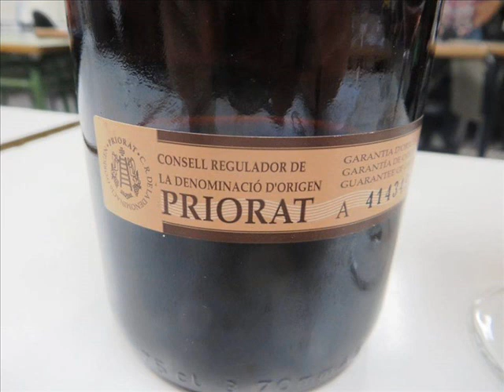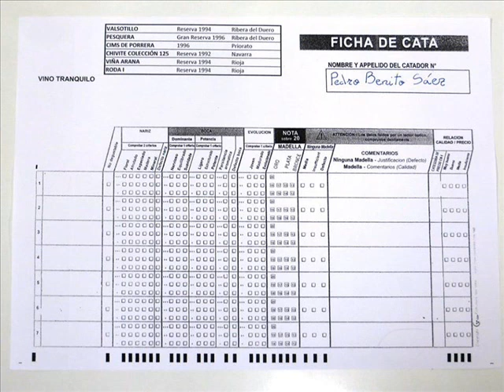Cata Vinos “de guarda” de más de 20 años (Rioja, Ribera del Duero, Priorat y Navarra)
La vida de un vino depende en gran medida de diferentes factores: acidez, pH, grado alcohólico, polifenoles totales, índice de taninos y, también el lugar o volumen del recipiente donde lo guardemos. Cuando un enólogo elabora el vino, piensa en estos factores para crear el perfil del mismo y poder alargar su vida útil.

Atendiendo a su evolución, un vino tiene diferentes matices a lo largo de su vida, ya que hay moléculas que separan unas de otras y se vuelven a juntar a otras diferentes, creándose de esta forma un compuesto completamente diferente y de la misma forma un vino distinto.

En mi opinión un vino añejo no es mejor ni peor, simplemente tiene diferentes cualidades. De hecho cada consumidor percibe la calidad de los vinos de diferente manera, hay personas que perciben la calidad en vinos jóvenes, voluptuosos, carnosos, con aromas y sabores de frutas frescas y hay otras personas que perciben la calidad en vinos más añejos, ligeros, aterciopelados, delicados, complejos, con aromas y sabores de frutas en compota.